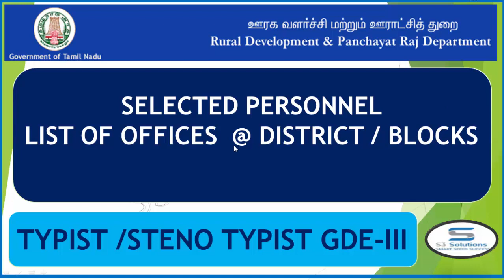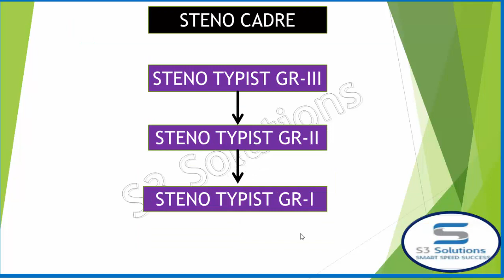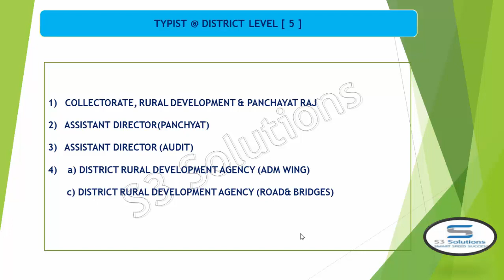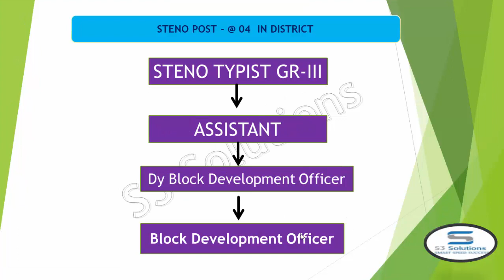RURAL DEVELOPMENT : PANCHAYAT RAJ DETAIL FOR STENO AND TYPIST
This video have details of the offices for rural development and panchayat raj dept in district and blocks